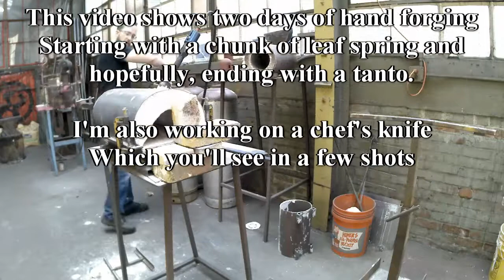Blacksmithing - 5 Minutes of Knife Forging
A timelapse compilation of hand forging a knife from spring steel. Feel free to give feedback. I'm still new to knifemaking and to filming.